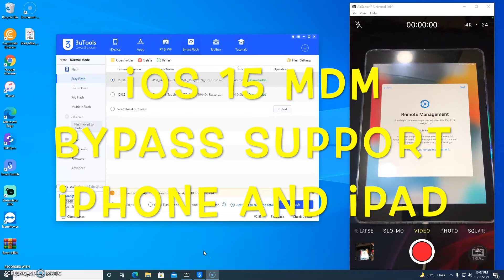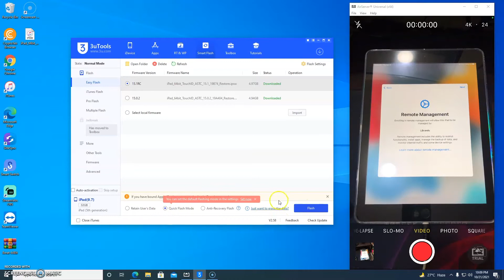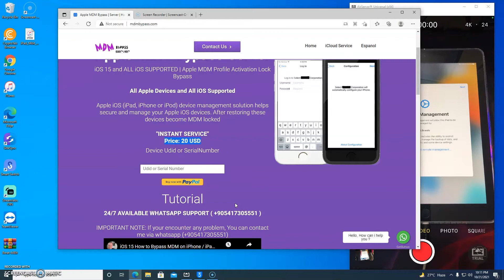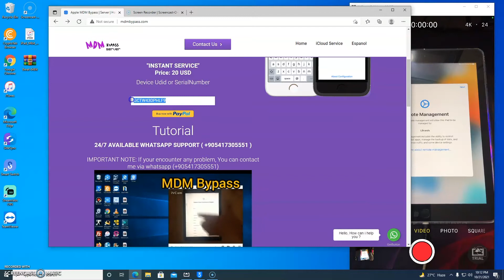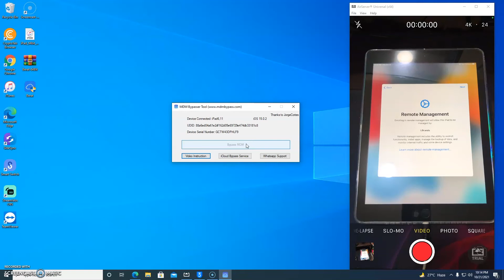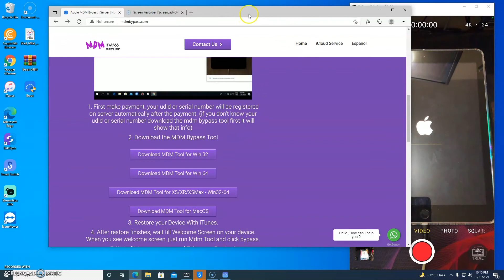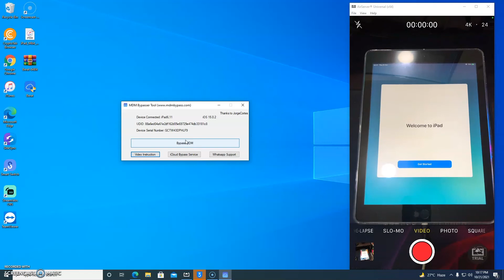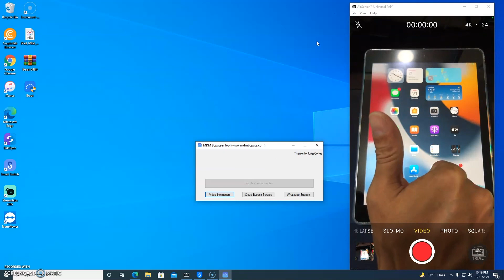MDM Bypass ios 16 without jailbreak iphone / ipad new Solution 2022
Free MDM solution Here
ios 15 and 16